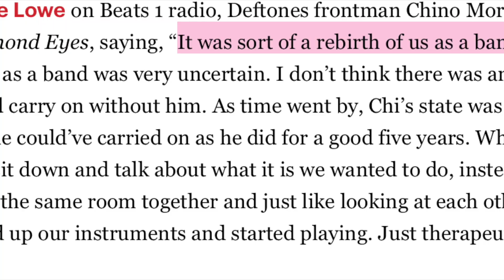Deftones - Diamond Eyes | Album Review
On the 10th anniversary of its release, Deftones have rereleased Diamond Eyes. The alternative band are due to release their follow-up to Gore (2016), but since we're in the middle of a pandemic, releasing new music is quite impossible, because there's no way to support it! Due to Covid-19 so many gigs, festivals, and tours have been cancelled/postponed. I guess listening parties are here to stay... What's your opinion on listening parties? Are they a good temporary replacement to a gig?

Turn your notifications on so that you know when I'm posting!